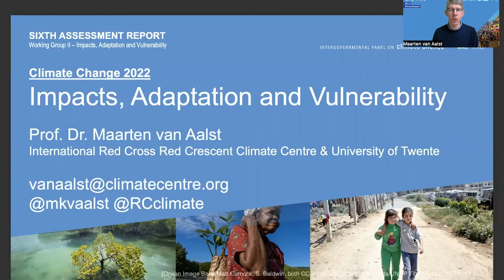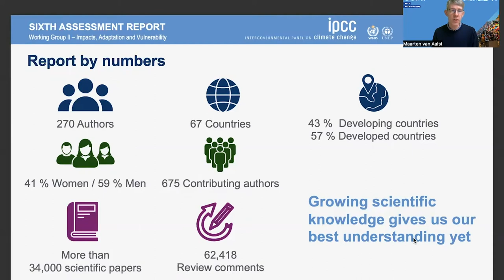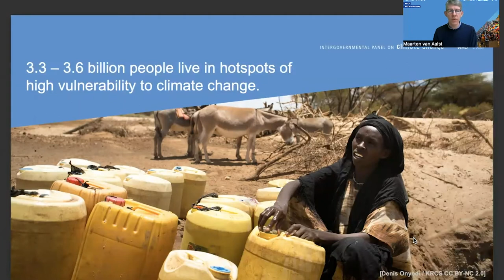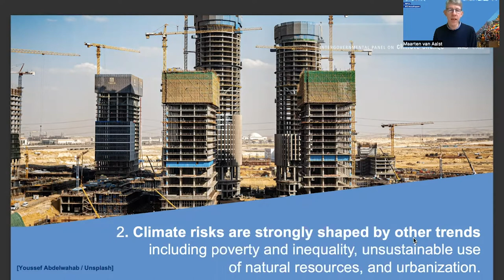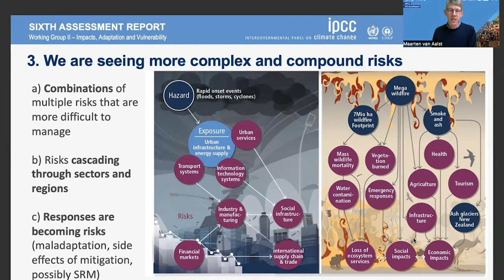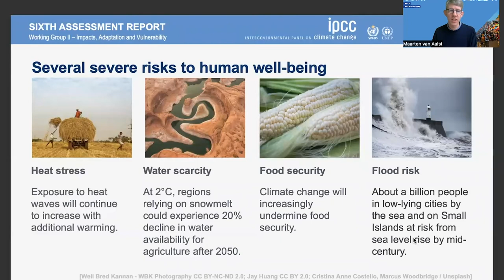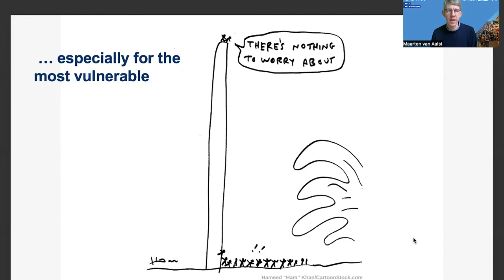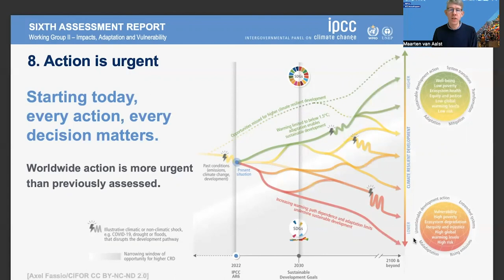Maarten van Aalst: Principales conclusions de la contribution du GTII du GIEC au AR6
Cette présentation explore les principales conclusions de la contribution du groupe de travail II du Groupe d'experts intergouvernemental sur l'évolution du climat (GIEC) au sixième rapport d'évaluation "Impacts, adaptation et vulnérabilité". Maarten van Aalst est directeur du Centre climatique de la Croix-Rouge et du Croissant-Rouge. Il est également professeur titulaire en résilience climatique et aux catastrophes à l'ITC de l'Université de Twente et chercheur principal adjoint à l'Institut international de recherche sur le climat et la société de l'Université de Columbia à New York.

Le professeur van Aalst est auteur principal coordonnateur du Groupe d'experts intergouvernemental sur l'évolution du climat (GIEC) et co-rédacteur en chef de la revue Climate Risk Management. Il siège également au sein du groupe d'experts techniques sur la gestion globale des risques du mécanisme international de Varsovie de la CCNUCC sur les pertes et dommages, au comité directeur NWO-WOTRO, au groupe directeur de l'alliance Partners for Resilience, aux conseils consultatifs de plusieurs programmes de recherche internationaux sur la gestion du risque climatique, et en tant que fiduciaire à l'Institut international pour l'environnement et le développement (IIED). Après avoir obtenu un doctorat en sciences de l'atmosphère à l'Université d'Utrecht et à l'Institut Max Planck de Mayence, il a travaillé sur le climat et la gestion des risques de catastrophe avec la Banque mondiale, les banques régionales de développement, l'OCDE et plusieurs gouvernements.

En savoir plus sur le webinaire C2GLearn ou sur la série GIEC de C2G